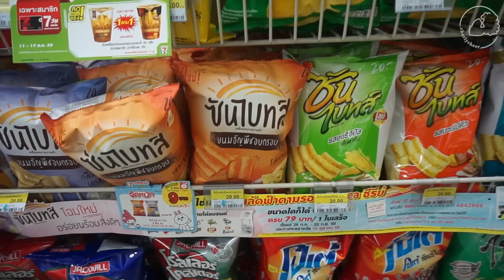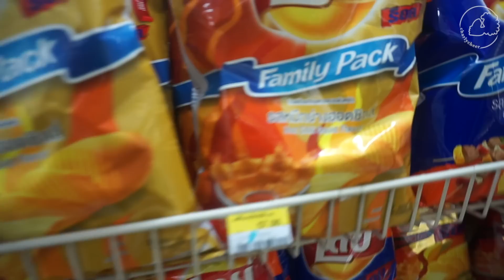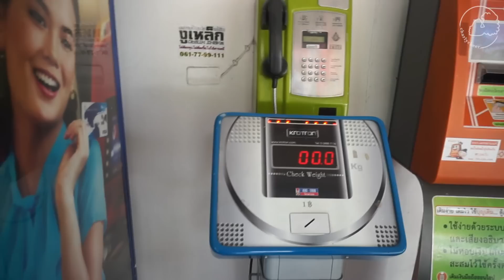Dimple Pimples & Favorite Temples | Chiang Mai, Thailand | charlycheer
I got a dimple pimple and found my favorite temple ever! We unfortunately didn't go all the way in or take many pictures because I was sick and not feeling to well. As I'm typing this I'm feeling much better. My cold lasted 3 days as they usually do and I'm back to my normal energetic self. Thanks so much for all the well wishes in my last video!

♥ Skype Consultations!

♥ If you got this far comment “Today I am happy because ______."

Filmed with:
Sony a5000

'Wild' Feel Good Epic Flume Type Hip Hop Instrumental Rap Beat - Chuki Beats

Save $ with Code: HDH386

♥ ♥ ♥ I’m Charly, a plant based foodie, life and travel video blogger currently located in New York. I'm a full time video blogger. I post videos to inspire you to step out of your comfort zone, work toward your dreams, and live to discover your potential.